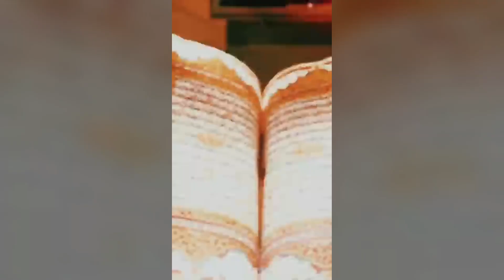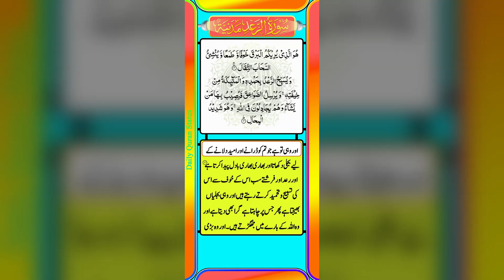Heavy Storm In Makkah | A Warning From Allah